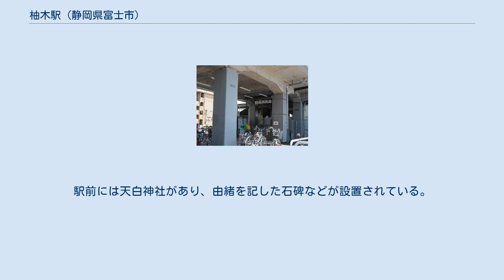柚木駅 (静岡県富士市)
駅入口（2018年4月） 柚木駅（ゆのきえき）は、静岡県富士市柚木にある、東海旅客鉄道（JR東海）身延線の駅である。
駅番号はCC01。
 柚木駅は富士市の富士駅北地区に位置し、1日約450人の乗車客がある無人駅である。
普通列車のみの停車駅であり、身延線で運行されている特急「ふじかわ」は通過している。
 JR東海によって運営されているが、1934年（昭和9年）の開業時は私鉄の富士身延鉄道が運営していた。
富士身延鉄道が国有化されると国有鉄道の運営に移行し、1987年（昭和62年）の分割民営化ではJR東海に継承された。
また、1969年（昭和44年）に現在地に移転するまでは本市場駅（もといちばえき）を名乗っており、現在地よりも東方で営業していた。
 1969年に身延線富士駅付近の経路変更が行われた際、柚木駅（旧・本市場駅）は約1.5km西の富士市柚木へ移設された。
移設前の本市場駅の住所は富士市本市場で、駅は身延線と静岡県道396号富士由比線が交差する踏切（花田踏切）の北側にあった。
 身延線旧線跡は富士緑道（遊歩道）として整備されており、本市場駅の跡地も遊歩道の一部になっている。
線路はカーブしながらほぼ南北に走り、駅舎はホーム竪堀方の高架下にある。
乗り場は西側が1番線、東側が2番線となっており、それぞれ下り列車、上り列車が発着する。
 2つのホームの竪堀方の端から階段が降り、合流した後駅舎にいたる。
駅舎内部のトイレは平成30年に撤去された。
無人駅であり、管理駅の富士宮駅が当駅を管理している。
 「静岡県統計年鑑」及び「富士市統計書」によると、近年の1日平均乗車人員は以下の通りである。
 駅周辺は富士市の市街地である。
駅前には天白神社があり、由緒を記した石碑などが設置されている。